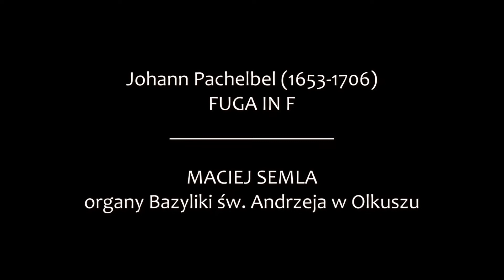J. Pachelbel (1653-1706) - Fuga in F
The Historic Organ of the Basilica of St. Andrew in Olkusz
organ: Maciej Semla
recording: Ars Sonora Studio